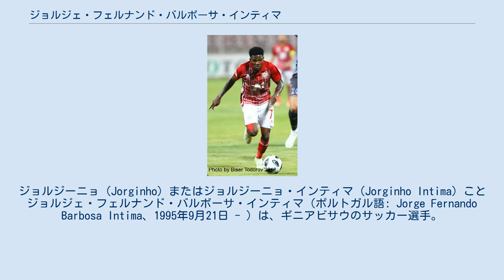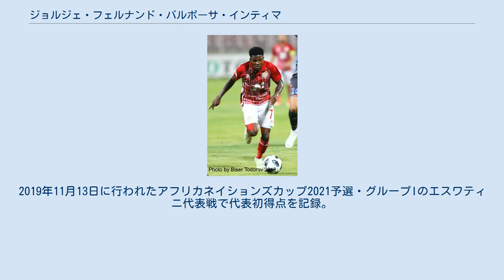ジョルジェ・フェルナンド・バルボーサ・インティマ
ジョルジーニョ（Jorginho）またはジョルジーニョ・インティマ（Jorginho Intima）ことジョルジェ・フェルナンド・バルボーサ・インティマ（ポルトガル語: Jorge Fernando Barbosa Intima、1995年9月21日 - ）は、ギニアビサウのサッカー選手。
ギニアビサウ代表。
ポジションはFW。
 ビサウ出身。
17歳の時にマンチェスター・シティ EDSに加入した。
2015年7月7日に1年の契約延長をしたものの、トップチームでの出場機会は得られなかった。
 2016年初めの冬の移籍市場が閉まる直前にFCアロウカに3年半契約で移籍。
2月7日のプリメイラ・リーガでマテウスに代わって投入されプロ初出場。
12月17日の試合では自身初のハットトリックを達成した。
 2017年初めの冬の移籍市場でリーグ・アンのASサンテティエンヌに期限付き移籍。
同年夏に完全移籍したが、即座にGDシャヴェスに期限付き移籍した。
2018年6月19日にPFC CSKAソフィアに1シーズンの期限付き移籍。
 翌2019年にPFCルドゴレツ・ラズグラドに完全移籍。
 アンダー代表としてはポルトガル代表として出場経歴があり、U-19代表としてUEFA U-19欧州選手権2014に参加、3試合に出場し、うち決勝戦にも8分だけではあるが出場し準優勝となった。
 2018年3月22日に行われたブルキナファソ代表との親善試合にギニアビサウ代表として出場。
同年10月のアフリカネイションズカップ2019予選・グループKのザンビア代表戦に出場したため、A代表はギニアビサウを選択した事となった。
2019年11月13日に行われたアフリカネイションズカップ2021予選・グループIのエスワティニ代表戦で代表初得点を記録。